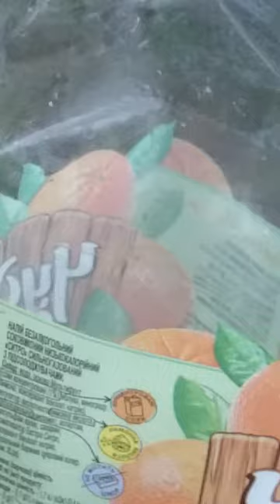Как добыть берёзовый сок, он очень полезный 2(2) 1L1787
Как добыть берёзовый сок, он очень полезный 2(2). В настоящее время проводятся специальные технологии с использованием рулетки для измерения толщины дерева. После того, как мы измерили толщину, мы продолжаем свой путь. Но стоит помнить, что употребление натурального сока запрещено Минздравом. Однако, иногда люди сдают кровь, что полезно для их здоровья. Обратите внимание на кембрик желтого цвета, он не зеленый. Этот сосуд отлично работает благодаря технологии Зум. Кембрик может быть изготовлен из пластиковой бутылки, так как стекло у нас дорогое. Теперь остается только ждать. Ждать чего? Конечно же, когда лягушка поцелует Леонардо Нови. Но это не самогон, это березовый сок, который очень полезен и благоприятен для беременных женщин. Спасибо за внимание. Берегите себя, берегите окружающую среду и, самое главное, наша страна уже победила. Честь имею, Леонардо Йонович!